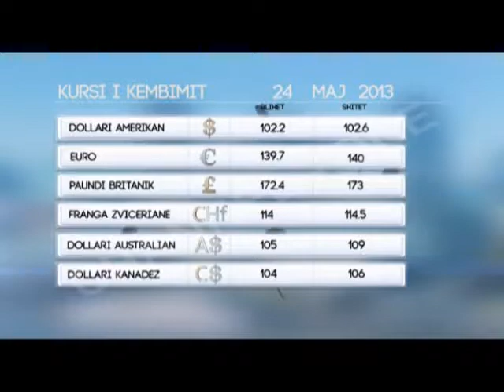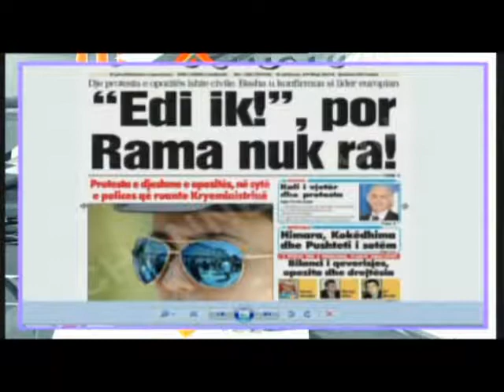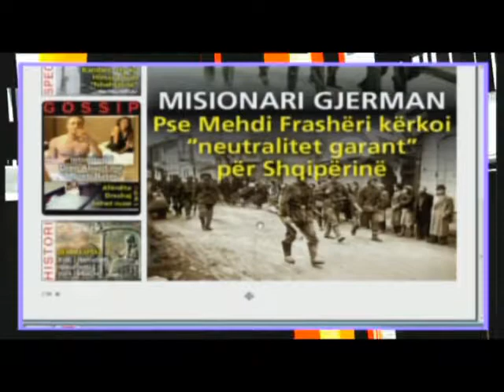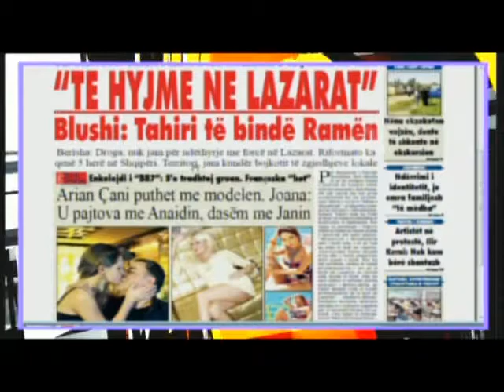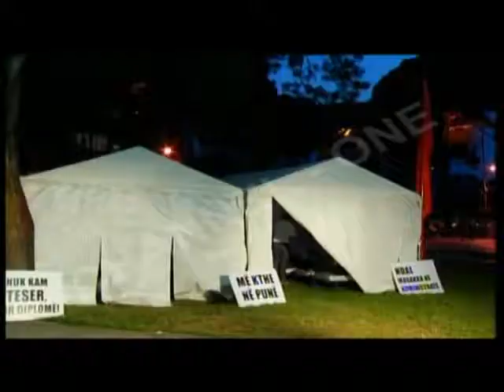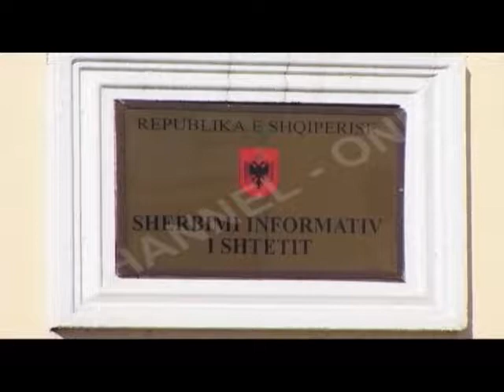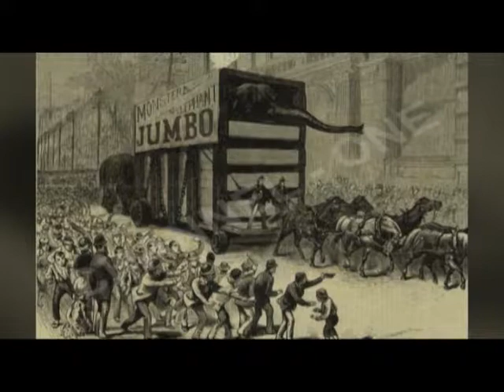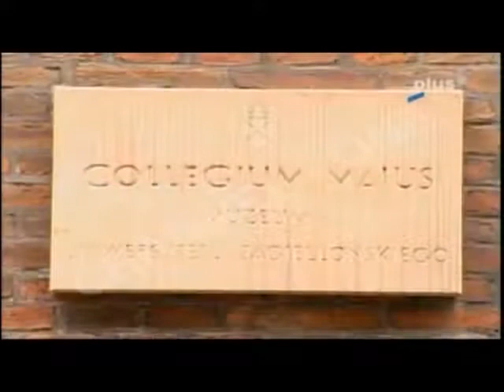"Infomorning", nga Drenica Qelia (24.05. 2014)